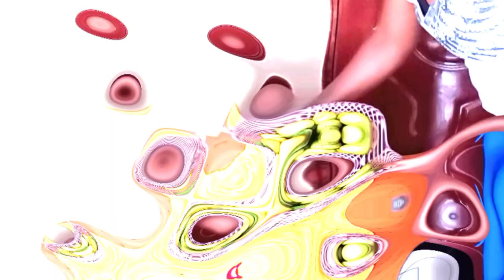REAL MOM LIFE//HOW TO COOK MOST DELICIOUS OMENA//LEARN HOW TO BLEND GROUND NUT AND STORE IN FRIDGE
welcome to my today's video .
@mumlife life@cleaningmotivatio@Sharonjackkenya@
Musician: Xuxiao